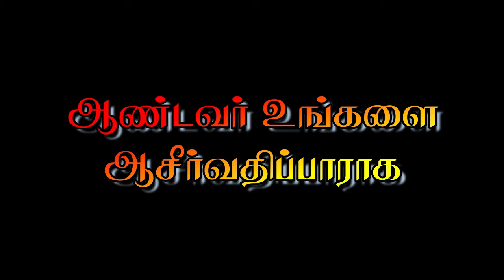🔴நற்கருணை திருவிழா திருப்பலி 🔴புனித வளனார் பேராலயம் 🔴திண்டுக்கல்🔴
🔴நற்கருணை பெருவிழா🔴புனித வளனார் பேராலயம் 🔴திண்டுக்கல்🔴